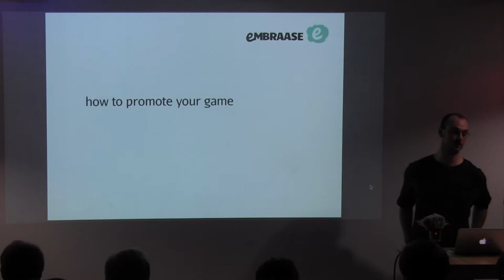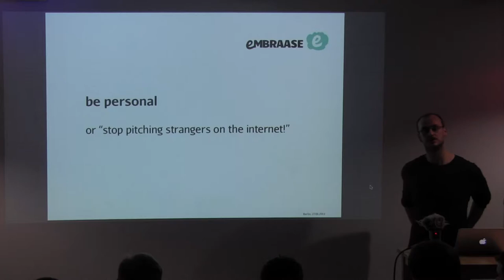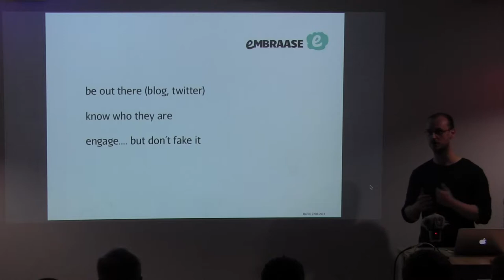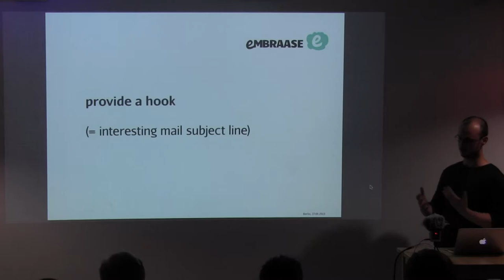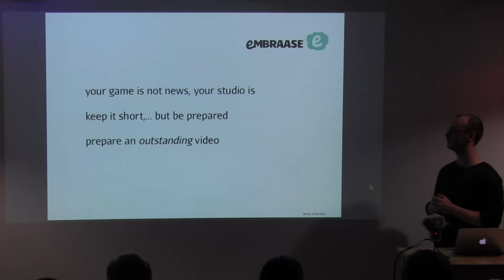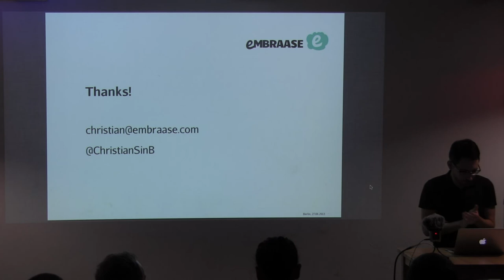Christian Stanke: How to promote your game -- Talk & Play #2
Christian Stanke started working in the games industry about three years ago. He recently founded his first own company "embraase" together with a long time colleague to build developer tools that put the power to operate a game the way top tier studios do it into the hands of every aspiring game developer. In this short talk he shares some tips on how to get game press coverage.

A list of resources from Talk & Play #2 (including slides of this talk) is available

OpenTechSchool is a community initiative offering free programming workshops and meetups to technology enthusiasts of all genders, backgrounds, and experience levels. It supports volunteer coaches in setting up events by taking care of the organizational details, encouraging coaches to create original teaching material. This material is then openly shared online and can be further developed by contributions from the global OTS community. OTS' main goal is to create a friendly learning environment where no one feels shy about asking any question. Everyone is invited to participate, whether as a coach or a learner, and get in contact to organize OTS events anywhere in the world.